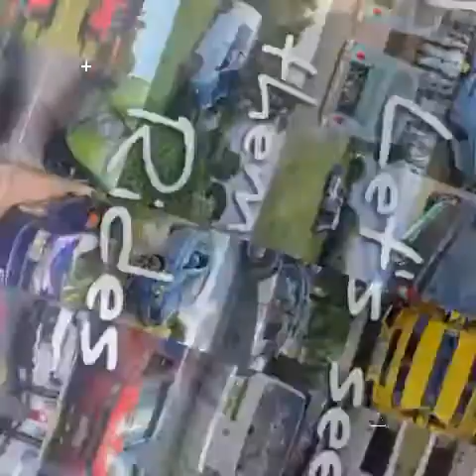30 November 2022